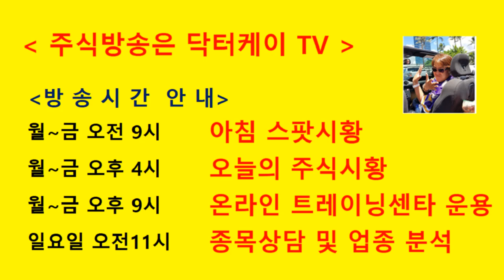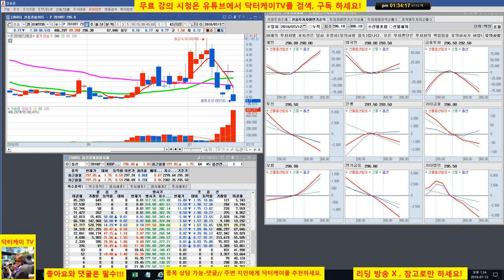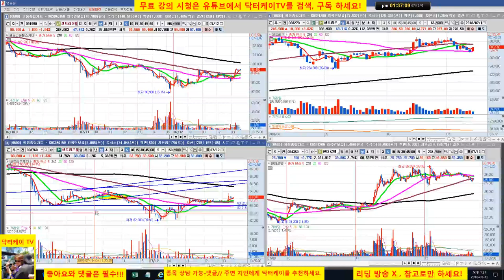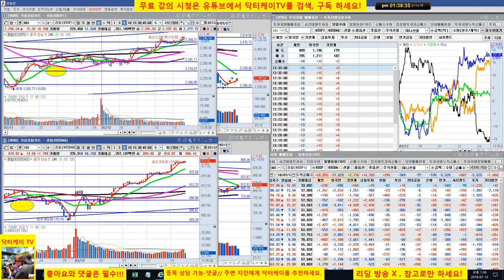= 닥터케이 TV =장중 스팟시황/180712/코스피 코스닥 강한 상승세,콜 대박 예측 퍼팩트/셀트리온 삼형제 매수 시그널 적중/주식으로 1억만들기